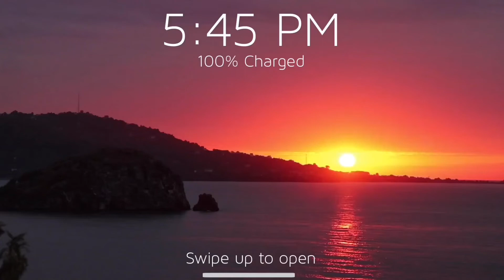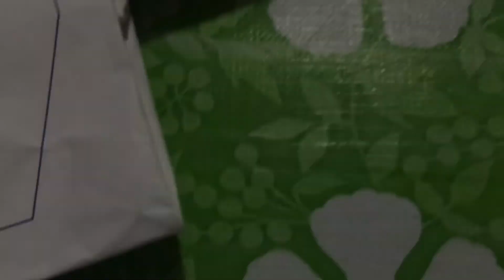UNBOXING IPHONE 11 PRO MAX | Andrhea Mag-atas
Hey people for today's v-log I'm going to do another unboxing! I'm not trying to brag or anything I just want to share with you what I got, as my birthday/graduation gift from my mom! Don't forget to SUBSCRIBE, LIKE, COMMENT down below any video suggestions, SHARE and hit the bell notification button to be updated and for more videos and soon I'll be doing a giveaway, stay tuned stay you i love you all 💜

Support Ikson!